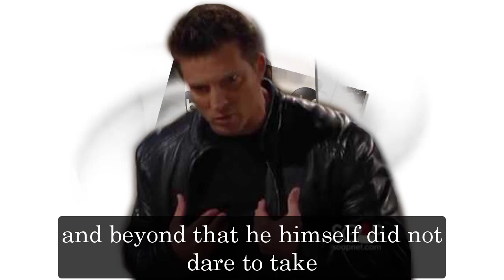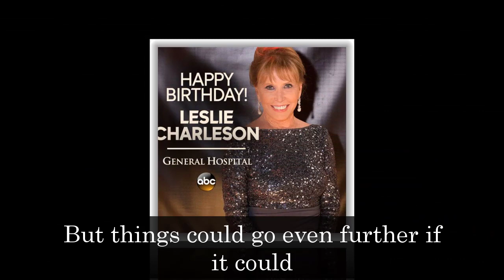GH Shocking Spoilers Dante and Cody and their twins, Went to prison instead of Dante in the past